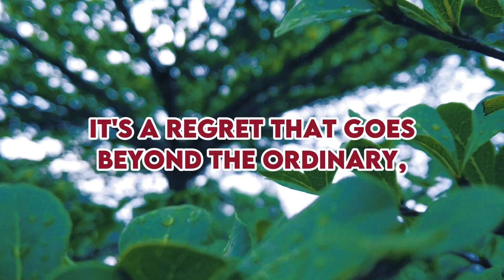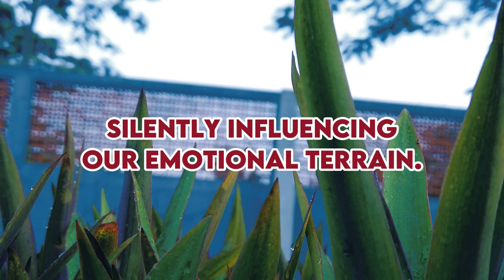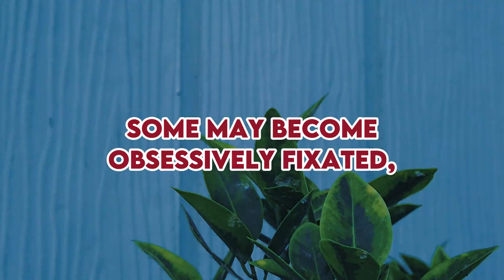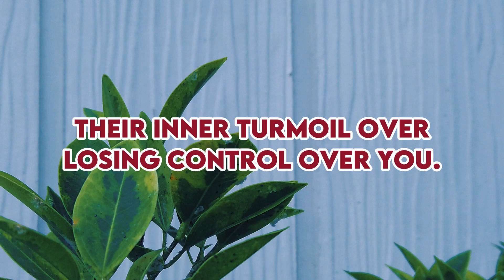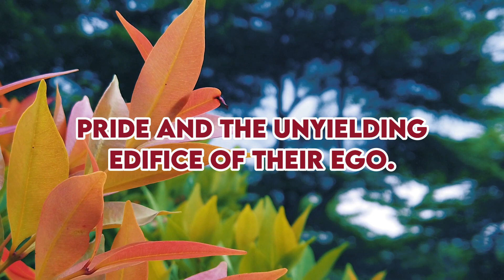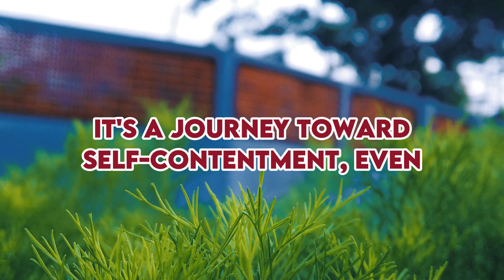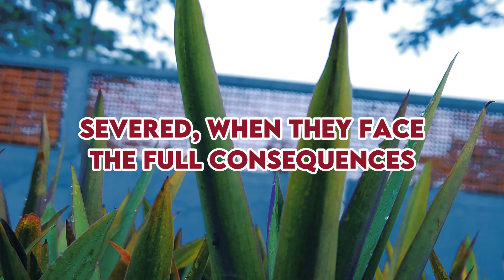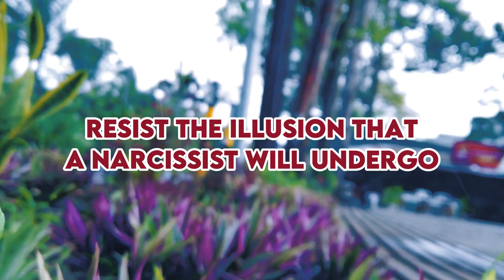This is the painful regret a narcissist hides when they Will lose you Forever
Today, we embark on an exploration into the intricate realm of narcissism, focusing on a captivating aspect that veils their psyche: their deepest regret. What might be the mysterious origin of this remorse? It's a regret that goes beyond the ordinary, deeply embedded in the core of human connection.

For the narcissist, this profound lament doesn't concern past wrongs or the pain they may have caused others. It's not about the trials they've inflicted upon individuals. Instead, it's a self-serving sorrow revolving around the loss of control and access to what can only be described as Grade A Supply – the ideal, tailor-made source for a narcissistic individual.